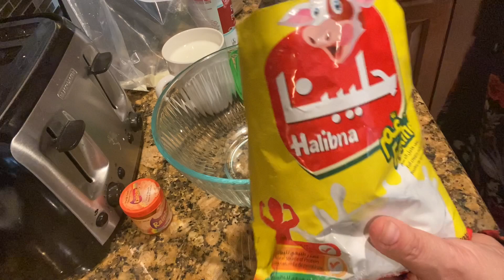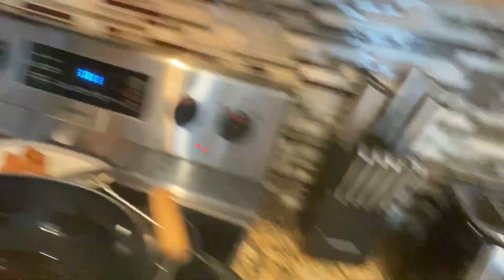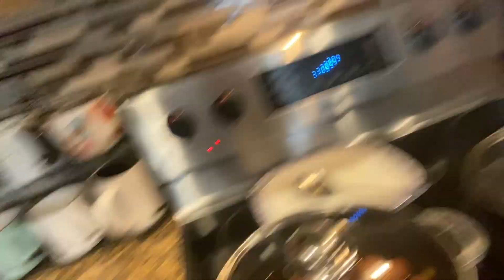FAST and EASY. GULAB JAMUN